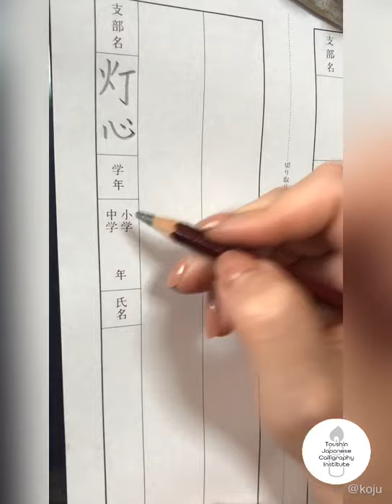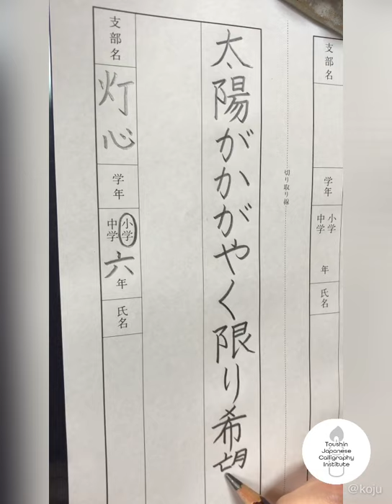紅樹先生の書道レッスン：５月５、６年生硬筆課題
Japanese calligraphy lesson
presented by Koju Akiyama

埼玉県川越市にて灯心書道教室主宰。
正統派の筆文字から個性溢れるデザイン書、
イベントなどでの書道パフォーマンス、書道・ペン字出張・個人レッスン等
幅広く活躍している。